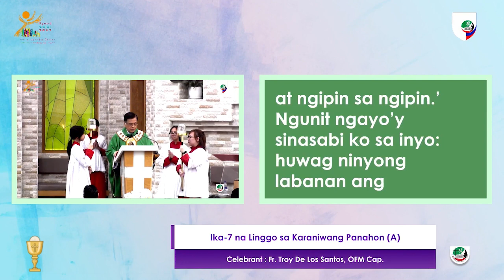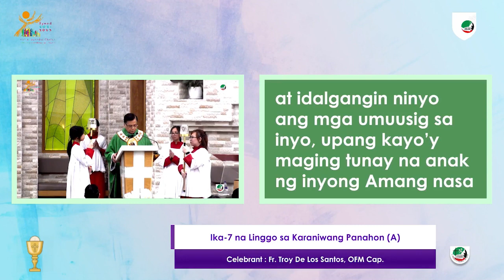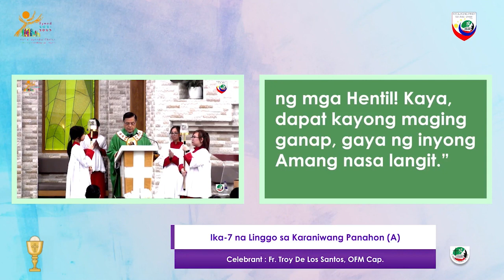Homily of Fr. Troy De Los Santos, OFM Cap on the 7th Sunday in Ordinary Time - February 19, 2023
IKA-7 LINGGO SA KARANIWANG PANAHON (A)
Celebrant : Fr. Troy De Los Santos, OFM Cap.
ST. JOSEPH’S CATHEDRAL ABU DHABI  |  February 19, 2023
Katolikong Pinoy sa Abu Dhabi Facebook page